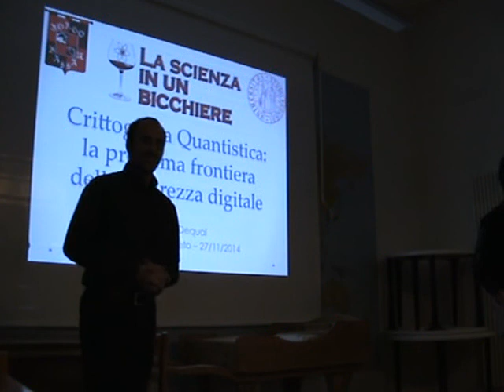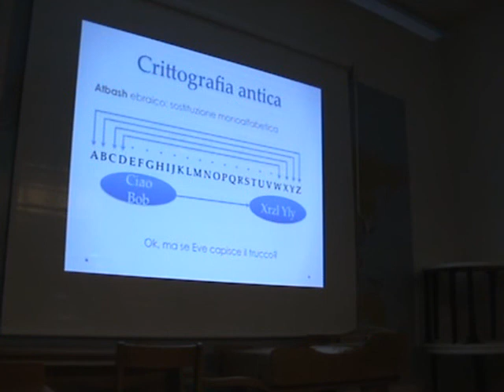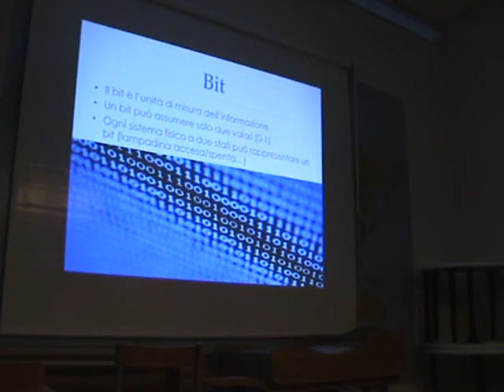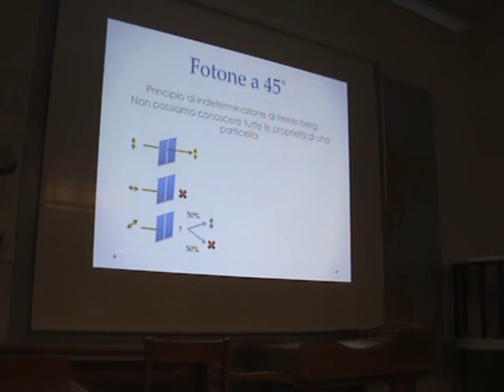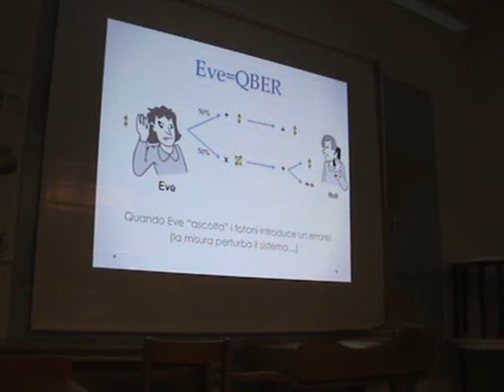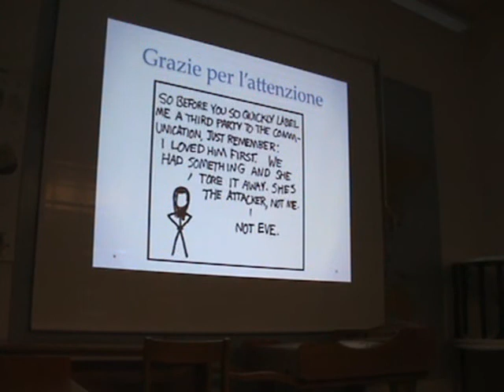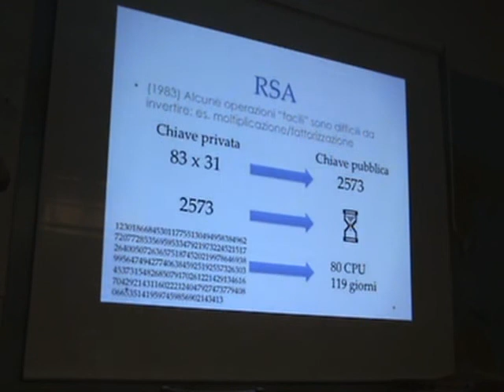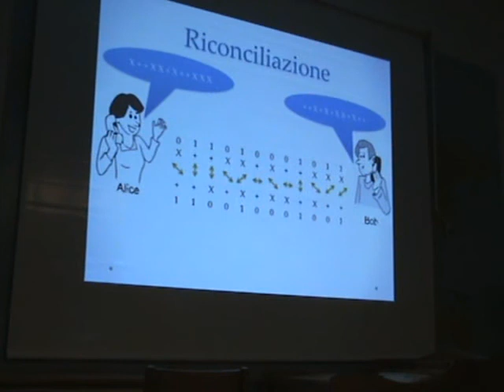CRITTOGRAFIA QUANTISTICA: la prossima frontiera della sicurezza digitale - Dott. Dequal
LA SCIENZA IN UN BICCHIERE del 27/11/2014
"Crittografia Quantistica: la prossima frontiera della sicurezza digitale"
Dott. Daniele Dequal (Università di Padova)

In seguito alla diffusione della posta elettronica, dei pagamenti online e di altre forme di trasmissione dei nostri dati sensibili, la sicurezza informatica si è imposta da anni come una necessità fondamentale per la salvaguardia della nostra privacy.
Ciononostante, le recenti vicende legate al caso Snowden ci hanno mostrato come la sicurezza informatica sia tutt’oggi molto fragile. Una soluzione per garantire la riservatezza dei nostri dati potrebbe giungere dai principi fondamentali della Meccanica Quantistica.
In questo seminario vedremo come grazie ai qubit, i bit quantistici, si può realizzare un sistema di comunicazione inviolabile.

CURRICULUM RELATORE
Daniele Dequal si laurea in Fisica presso l'Università di Padova nel 2009 con una tesi sulle sperimentazioni di una camera a proiezione temporale (TPC) ad argon liquido svolte presso i Laboratori Nazionali di Legnaro dell'INFN. Prosegue la sua attività di ricerca con un dottorato in Fisica conclusosi a dicembre 2012, nel quale ha la possibilità di seguire l'intera presa dati del rivelatore ICARUS, la più grande TPC ad argon liquido mai realizzata. Dal 2013 è assegnista presso il dipartimento di Ingegneria dell'Informazione di Padova, dove segue un progetto sulla distribuzione quantistica di chiavi crittografiche.